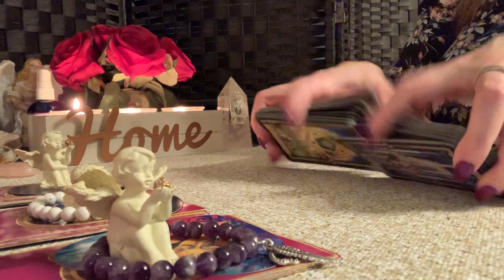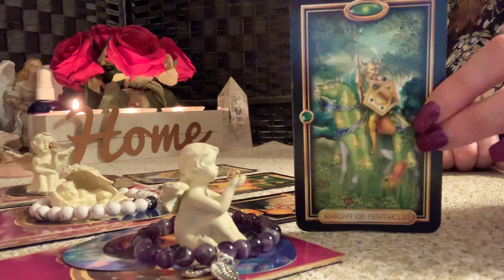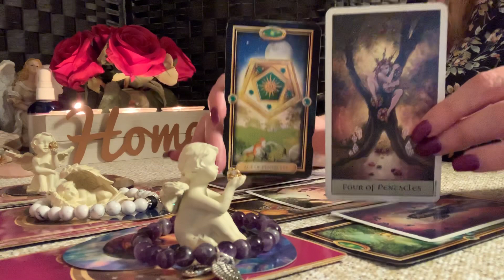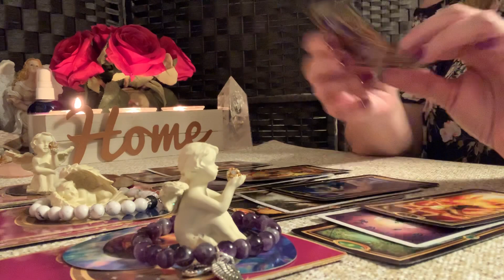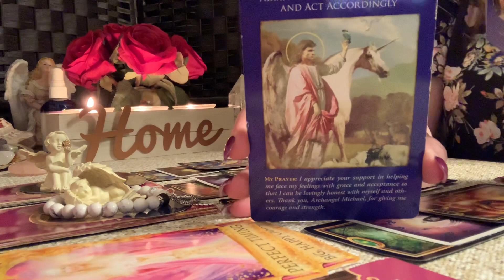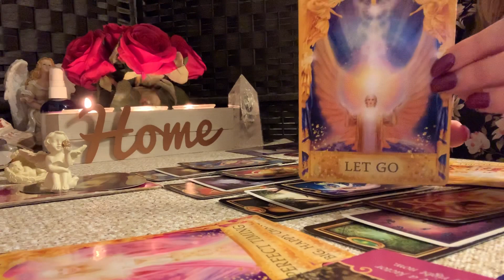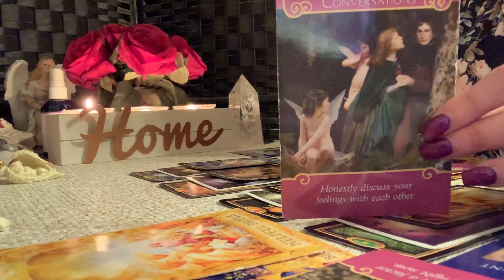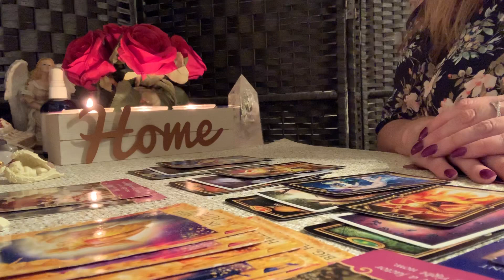Scorpio ♏️💖You are going to feel on top of the world.....keep moving forward!